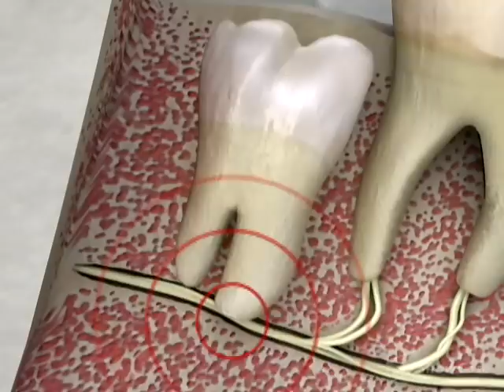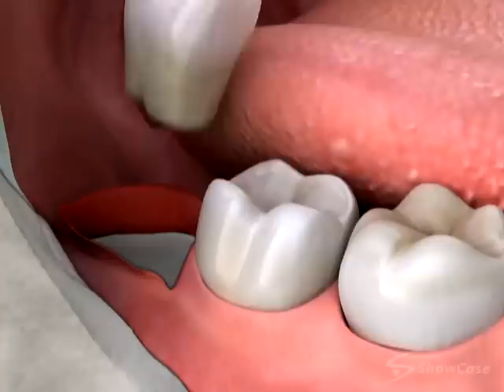Wisdom Teeth Extractions - Roseville Dentist